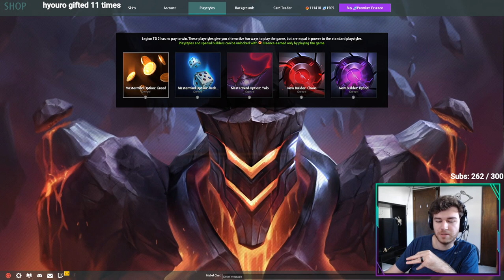Legion TD 2 Playstyle Guide for New Players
This is a response for those who are interested in how playstyles work in legion and what i recommend for new players.

My links!

Hope to see you on other platforms and in my twitch channel!

About Legion TD 2:

Legion TD 2 is a pvp tower defense game that is infinitely replayable with both multiplayer and single-player. Defend against waves of enemies and destroy the enemy's king before they destroy yours. Legion TD 2 is a one-of-a-kind game of tactics, teamwork, and prediction.